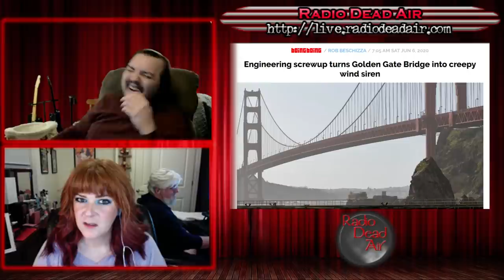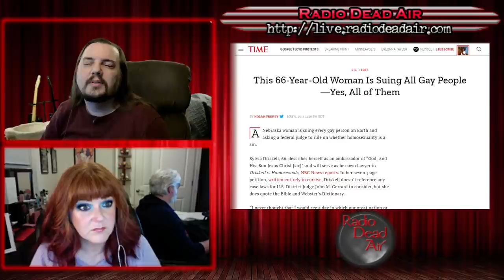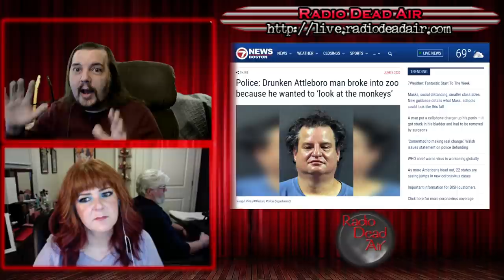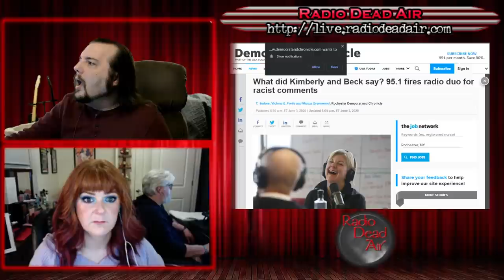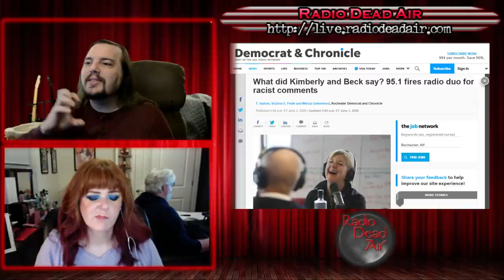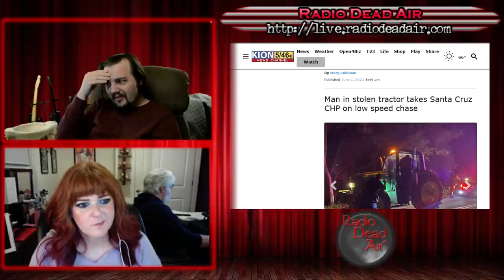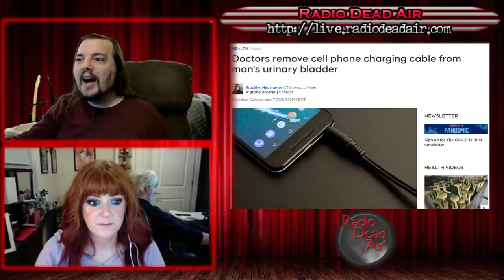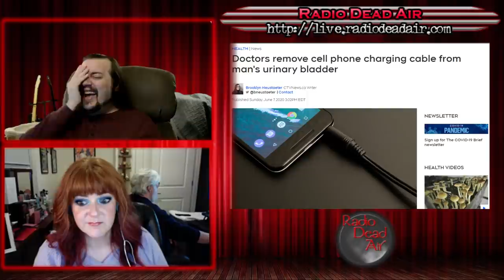WTFIWWY Live - Let's See the Monkeys - 6/8/20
This week: The Golden Gate bridge attempts to summon the Old Ones, when it's not the word you don't say but the negative space AROUND the word, and USB is compatible with almost everything, but it has limits ...